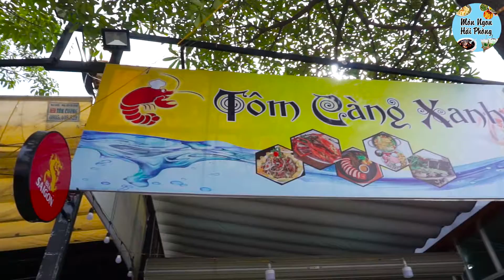Tôm càng xanh phủ phô mai - Món Ngon Hải Phòng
ĐỈNH CAO TÔM CÀNG XANH PHỦ PHÔ MAI 😋 😋 Chưa kể ăn lẩu FREE, đồng giá đồ nướng 45k/đĩa 😜
Không phải khen chứ mấy món tôm càng xanh của quán ăn ngon thực sự, tôm tươi sống chế biến ngay nên ăn ngọt, thơm và chắc thịt 😋 😋
À nhân dịp Tết dương lịch quán đang tri ân khách hàng:
+ TẶNG 01 chai Budweiser khi uống 5 chai Budweiser
+ MIỄN PHÍ Lẩu cua đồng - Lẩu thái
+ Đặt bàn từ 6 ng trở lên giảm 5%
+ Đặt bàn sinh nhật từ 15 ng trở lên tặng bánh Gato hoặc hoa
+ Đồng giá đồ nướng 45k
+ Liên hoan văn phòng đặt từ 5 bàn trở lên đc tặng mỗi bàn 2 chai Budice
TOM - Lẩu Tom Càng Xanh Số 1/28A Lê Hồng Phong, Ngô Quyền, HP( 10-23h) 150k/người
(Cạnh tòa nhà BIDV Lê Hồng Phong)
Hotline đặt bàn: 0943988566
Chúc các bạn ngon miệng nhé ❤
|Connect|